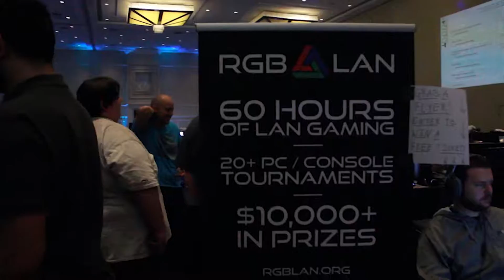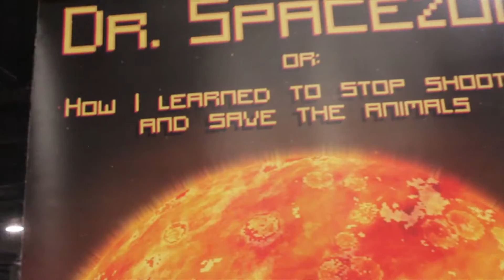Magfest 2017 Pt2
Another video of our time spent at Magfest